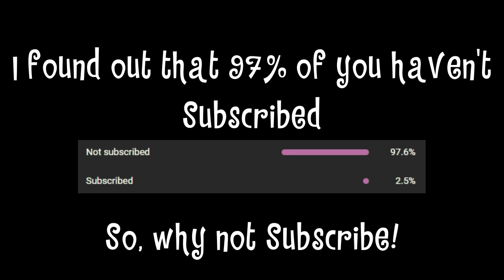Happy Tree Friends Deadeye Derby(Rabid Rapids) - Week 10 Day 6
This is the last Day of Week 10 and Week 11 in Lost Mines will either start of Sunday or Monday!

Once again, I fought Petunia twice in the last 2 rounds, either she wanted to fight with me or she wanted to win to see that Handy is better than Toothy. Also, I had quite a few lucky shots and some of those had saved me.